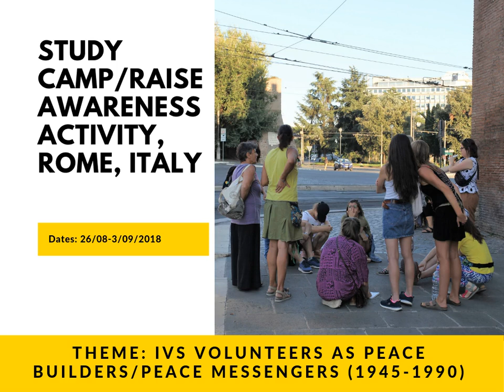VVV SCI STUDY CAMP ROME SLIDESHOW